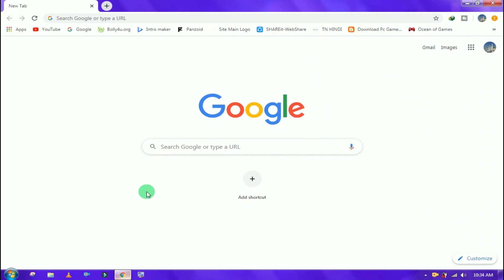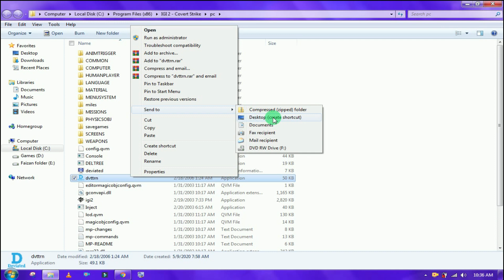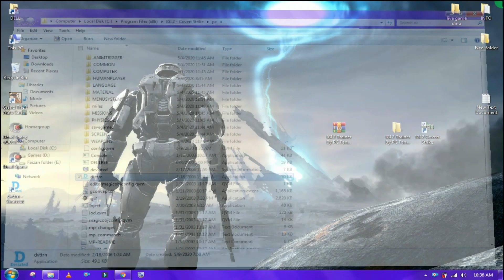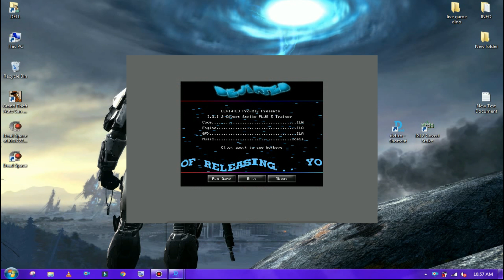☑️How To Download IGI 2 Trainer |🔥Hide Jones || Get Unlimited Health & Ammo🔥With Prove💯 | techtotech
IGI 2 Covert Strike Unlimited Health, Ammo, Freeze Time, and Hide Jones

I Hope You Like The Video And It is helpful For you.

OR
You Can Download New Trainer Version:

How To Download And Install Subway Surfers For PC |No Android Emulator |With Keyboard Control |2020:

How To Download And Install IGI 1 In PC | Highly Compressed 46 Mb |Direct link |Easy & Quick |2020:
Related Search:
igi
igi 2
how to download igi 2 trainer
igi 2 cheats for pc
Project IGI 2
i.g.i-2:covert strike
cheat codes for igi 2 covert strike
how to hack igi 2
igi 2 cheats code for windows 7,10,8,8.1
igi 2 god mod for pc
how to unlock all missions in igi 2 covert strike
igi 2 unlock all missions in pc windows 10
IGI 2 Download Link 1 in 175MB Fully Comperresed
igi 2 all mission unlock code for pc
learn igi 2 cheats in hindi / urdu
how to get infinite health and ammo in igi 2
igi 2 cheats unlimited health and ammo
igi 2 cheat codes hide jones, freeze timer
igi 2 cheats codes for pc in urdu
how to get unlimited health and ammo in igi 2
unlimited health in igi 2 for pc windows 7, 8, 8.1, 10
invisible man in igi 2
igi 2 unlimited bulits for laptop
how to get unlimited ammo and gernades in igi 2
freeze timer in igi 2 for pc/laptop
igi 2 download and get unlimited health and ammo
igi 2 download link with trainer
igi 2 download with real time trainer
how to download igi 2 for pc and unlock all missions
download igi 2 covert strike with trainer
project igi 2 and learning trainer
igi 2 full health with gernades
igi 2 full game download with sounds and missions
igi 2 game cheats in urdu
igi 2 graphics mod and trainer mod
igi 2 god mode for laptop/pc in urdu/hindi
igi 2 k saray mission unlock karein
igi 2 hack cheat engine free for windows 10
how to activate cheats in IGI 2 For PC
igi 2 install With All Missions
igi 2 invisible cheat
IGI 2 Me Unlimmited Health Or Bullits Kaise Layin
cheats of igi 2 Free Learn
secrets of igi 2 for pc
igi 2 download missions